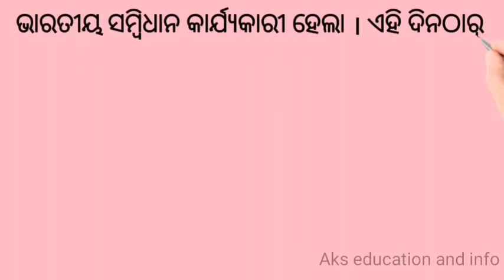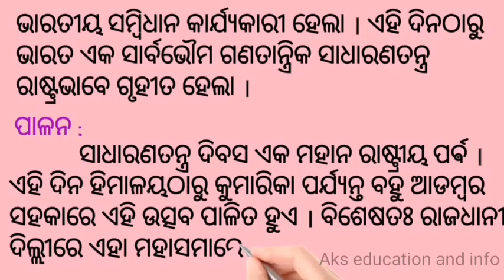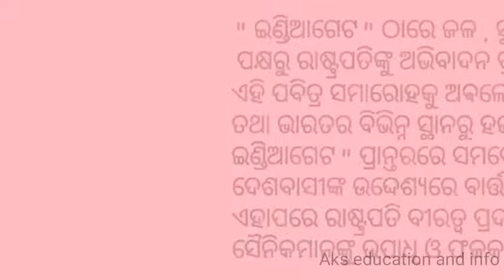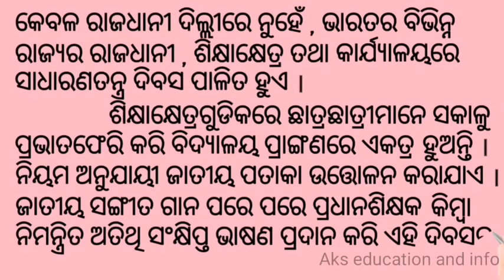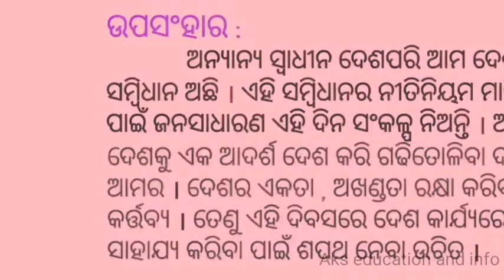Republic day essay in odia |ଗଣତନ୍ତ୍ର ଦିବସ ରଚନା | ganatantra dibasa rachana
Hi

friends aapan video tiku dekhantu aau jadi eha aapanakar kamare asuchhi ta please mo channel ku LIKE, SUBSCRIBE, o SHARE karantu. aau friends aapan jadi kou topic re educational video dekhibaku chahunchhanti ta aamaku comment kari janantu. DHANYABAAD FRIENDS.